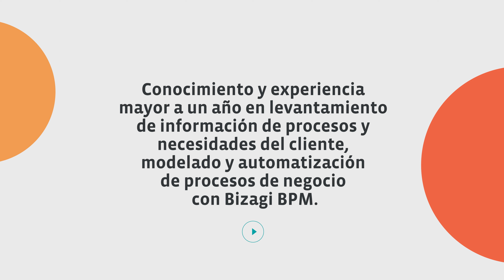Tenemos nuevas vacantes abiertas ¡Conócelas!